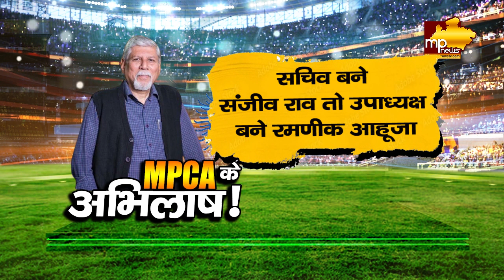MPCA में फिर दिखेगा अभिलाष खांडेकर का दम, नई कार्यकारणी का हुआ निर्विरोध निर्वाचन! MP News Indore